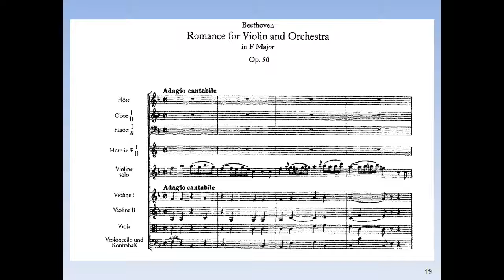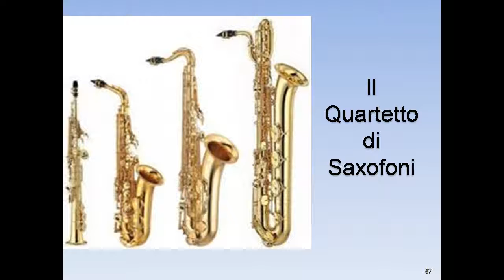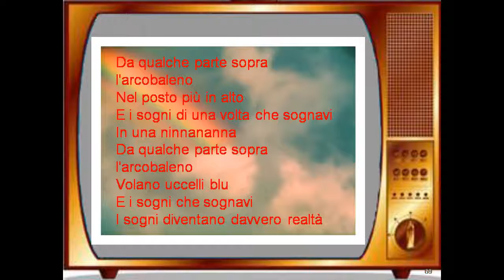La musica dei publivori - frammenti live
Un estratto dalla lezione-concerto dell' EdS Varese "La musica dei publivori".
È la scelta della musica che porta al successo un prodotto o è il prodotto che rende famosa la musica?
Si tratta di parti di musica classica e contemporanea, o brani scritti appositamente per gli spot e che inevitabilmente si identificano con vari prodotti.
La sigla è da sempre ricordata e ricollegata allo spot pubblicitario: il suo forte potere evocativo è utilizzato da un Orchestra di Saxofoni per farci rivivere i momenti indimenticabili di grandi spot che hanno fatto la storia.
Un percorso guidato illustrato da parole, musiche e proiezioni di immagini.